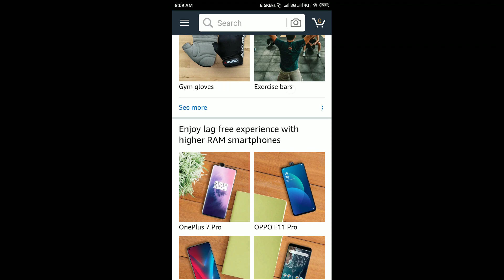Amazon Quiz Answers Today 10 July 2019 | Win a Samsung Galaxy A50